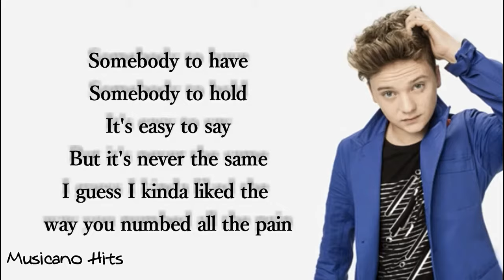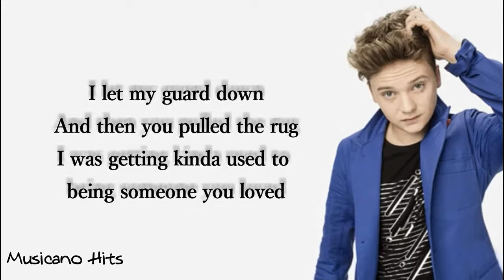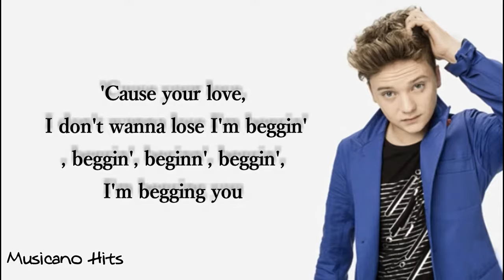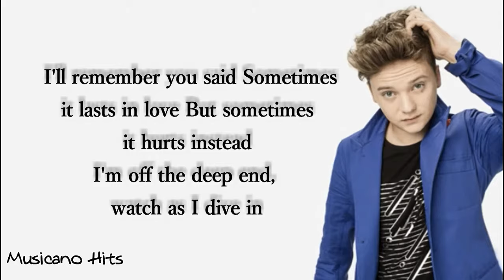Conor Maynard - Someone You Loved (lyrics)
Conor Maynard